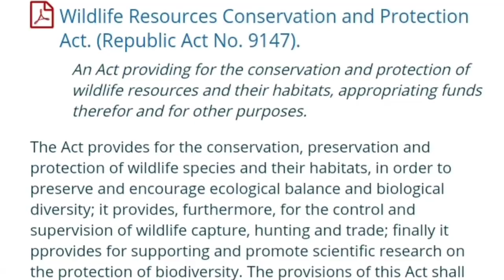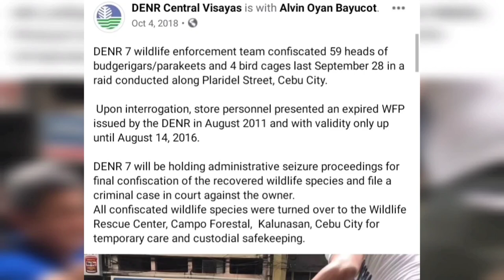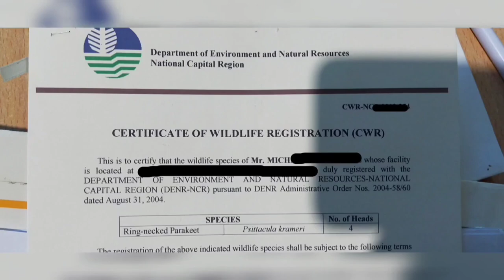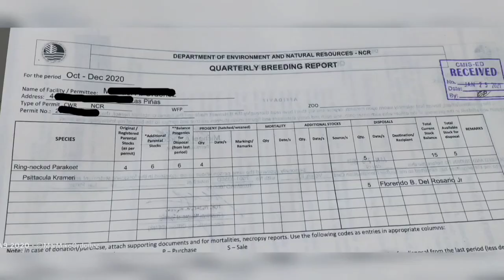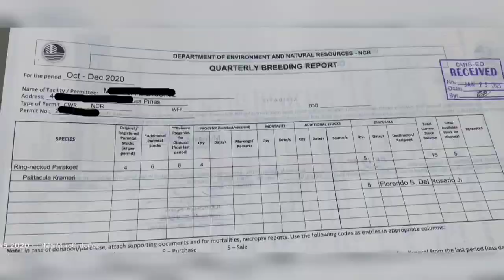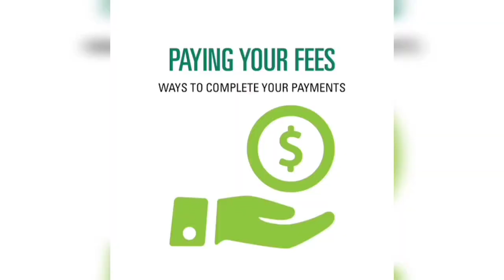MAIMIKEORDOÑEZ VLOG 016 || BIRD KEEPER KA BA?LEGAL BA ANG PAG ALAGA MO NG IBON MO?LEGALITIES PERMITS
How to apply for a CWR or Certificate of Wildlife Permit

1. Go to the Wildlife Resources and Permitting Section (WRPS) of thr DENR Regional Office near you.

2. Submit duly accomplished application form and proof of legal acquisition of the wild animals. ( Receipt , Deed of Sale , Deed of Donation etc).

3. Have your pet inspected. You can bring them to the office of the WRPS or schedule an on-site inspection.

4. Pay the assessed fees

5. Wait for the advice on release date.

6. Claim CWR on the date adviced.

How to apply for LTP of Local Transport Permit

1. Duly accomplished application form.

2. Attached supporting documents such as Receipt, Deed of Sale, Deed of Donation etc.

3. Pay the assess amount.

4. Claim the LTP after one week.